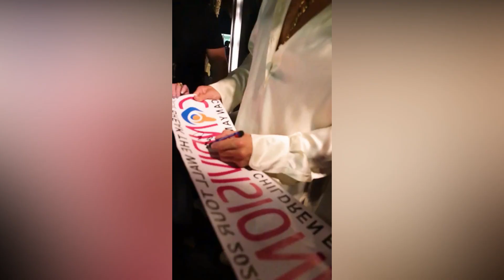Can Yaman rompe il silenzio sul gossip: Fidanzate inventate e un messaggio chiaro!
Can Yaman non ci sta a subire passivamente il gossip e coloro che diffondono notizie infondate sulla sua vita privata e sentimentale.
Can Yaman rompe il silenzio e svela la verità: l'attore smentisce categoricamente i recenti flirt che gli sono stati attribuiti.
Seguici!

Il nostro canale è una vera miniera d'oro per gli amanti del gossip. Ogni settimana, vi terremo aggiornati sulle storie più scottanti che circolano nel mondo delle celebrità, con scoop esclusivi e interviste esclusive. Sveleremo i dietro le quinte delle produzioni cinematografiche e televisive, le relazioni amorose segrete e i divorzi più rumorosi. Siamo sempre sul pezzo, pronti a scovare le notizie più juicy per tenervi con il fiato sospeso!